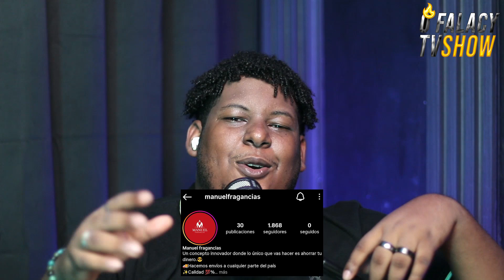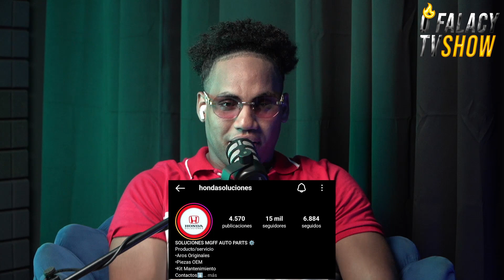El deb4te del 4ño (Qu1én tiene la Razon)? 😱@0falacyRadio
Bienvenidos a 0FALACIA TV SHOW  en donde podrás disfrutar de las mejores entrevistas exclusivas ORIGINALES & ÚNICAS. Análisis y debates de interés general.